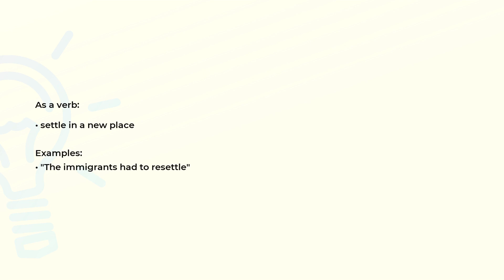What is the meaning of the word RESETTLE?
Definition, examples of use and spelling of the word RESETTLE.

(00:00) Intro
(00:07) As a verb
(00:18) Spelling

As a verb (00:07):
• settle in a new place

Examples:
• "The immigrants had to resettle"